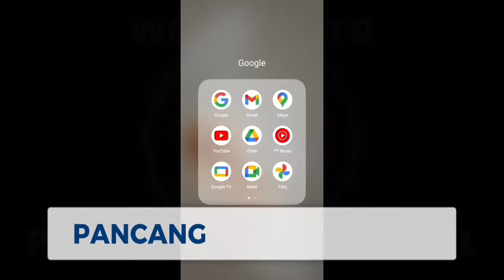SAMA GANAS !!! RIKO KENA HEADSHOT ZEIN_TIYAN PONJEL RAMADHAN CUP 2024